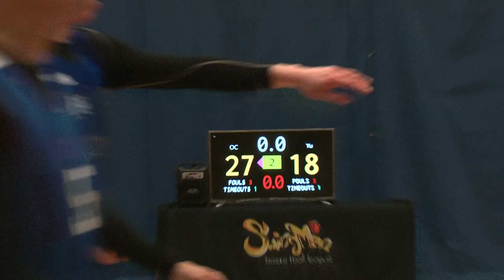20180203 SwingMan King's Cup OC vs Yu Part 3